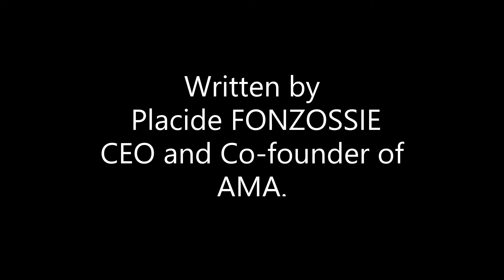THE EMBLEM OF A CITY : ECOWAS HEADQUATERS IN TOGO. By Placide FONZOSSIE.